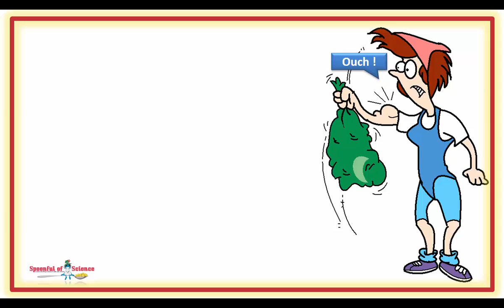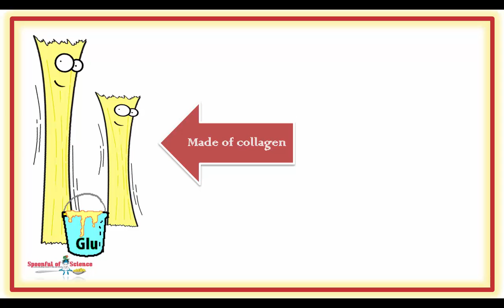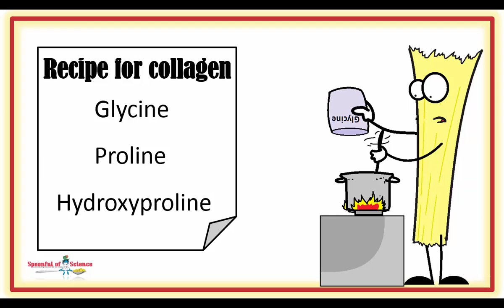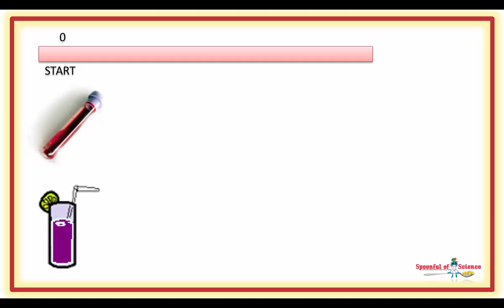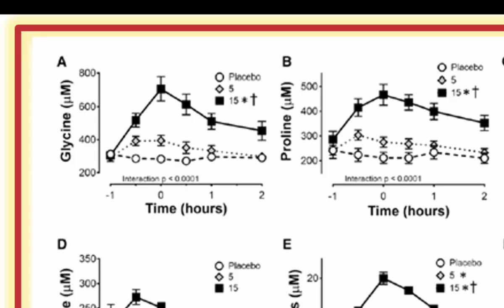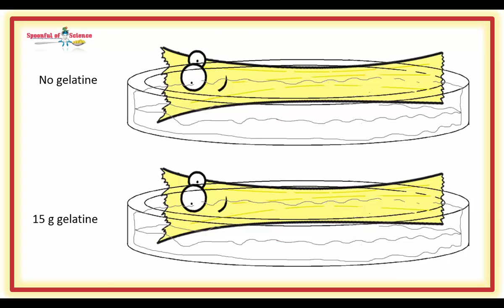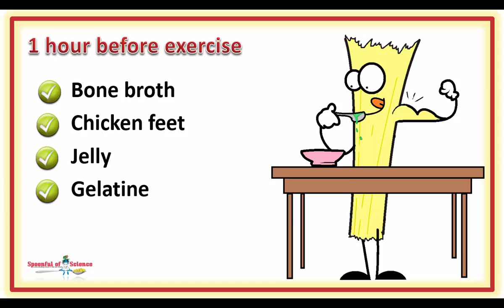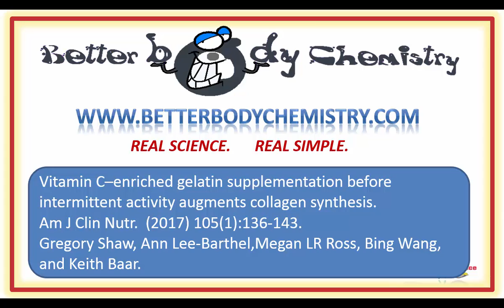How to toughen up your tendons and ligaments to avoid sports injuries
Toughen up your tendons and ligaments so you avoid injuries

We worry about bone health, but a bone break is a rarity, a tear in a tendons or ligament if far  more likely.  So what can you do to avoid these ?

00:04 Bone breaks

00:29 Bones are connected to…

01:00 Tearing a tendon or ligament

02:13 The glue that holds us together

02:35 Exercising initiates collagen synthesis

03:07 Recipe for collagen

03:51 Boosting collagen synthesis

04:18 Cocktail hour for ligaments

04:50 Gelatine juice

05:15 Skipping for collagen synthesis

05:37 Glycine blood levels

06:24 Cooking up some collagen

06:47 Stronger ligaments

07:02 Toughen up your tendons and ligaments

07:49 Exercise a pre-requisite

10:59 Scientific reference

Then you might enjoy this video,  which talks about what YOU SHOULDN’T be taking just before your exercise session